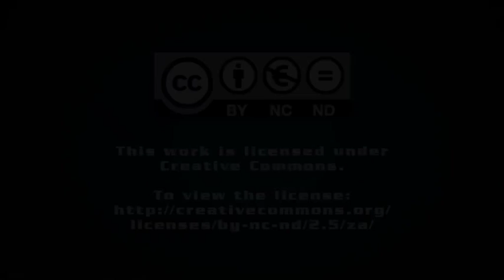Denel's ever-improving results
Creamer Media's Chanel de Bruyn speaks to Creamer Media Senior Deputy Editor Keith Campbell about Denel's 2015 financial year results and its future plans for the Rooivalk helicopter.